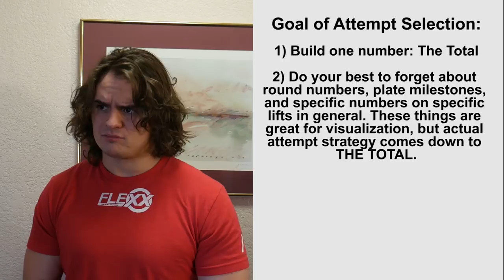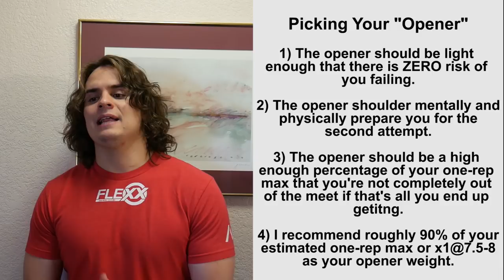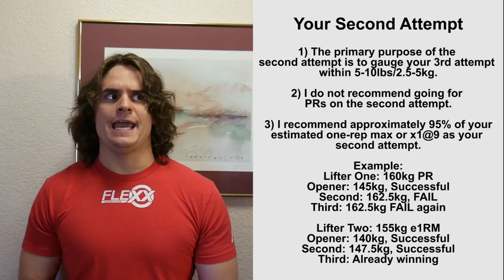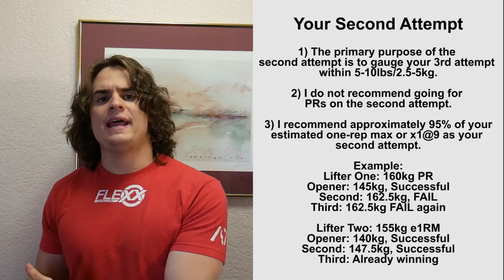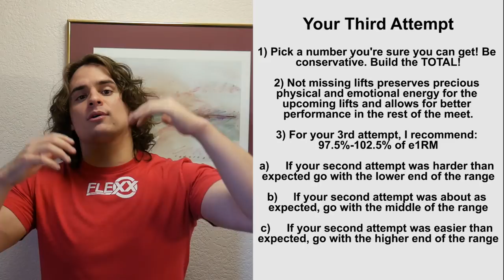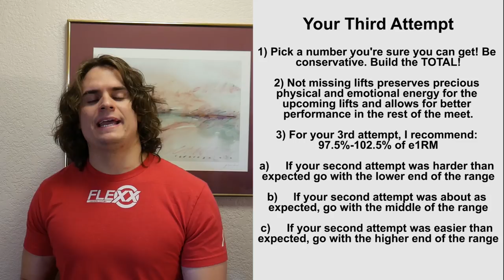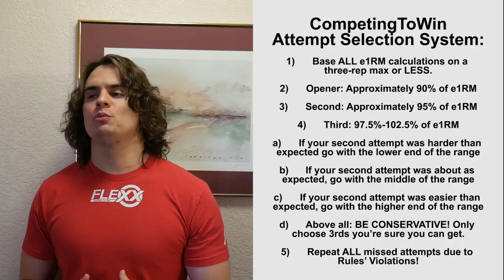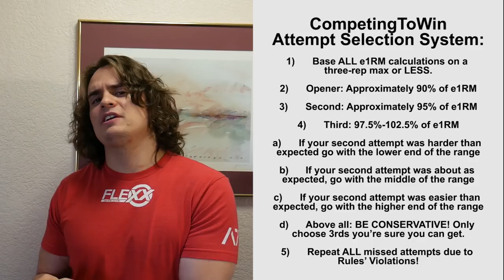How To Pick Your Attempts at a Powerlifting Meet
Be Social!